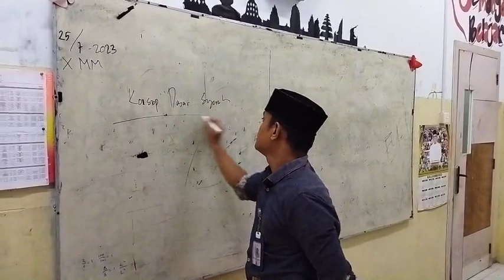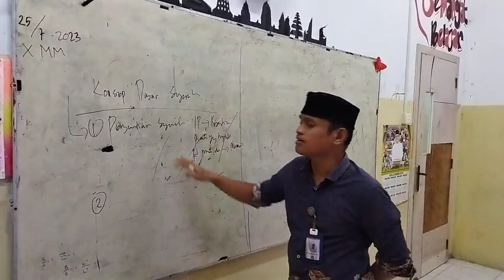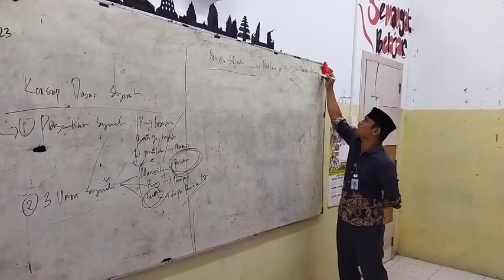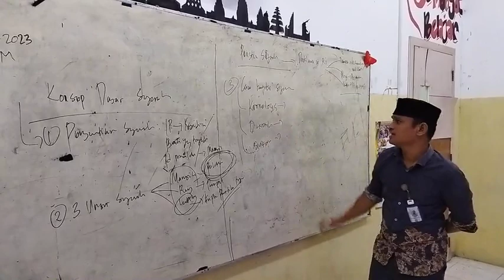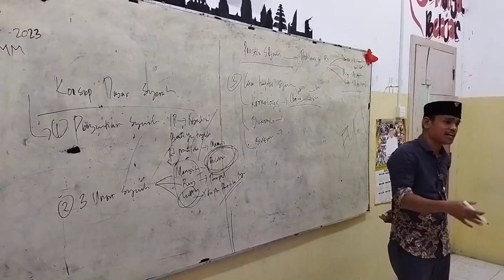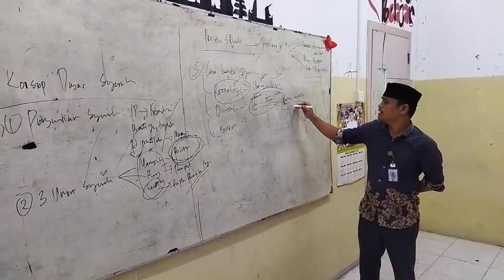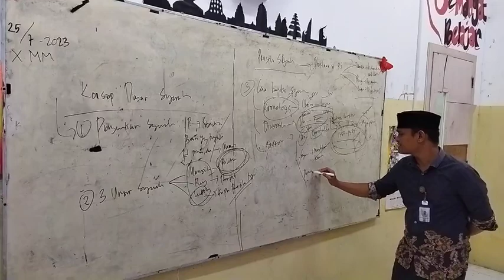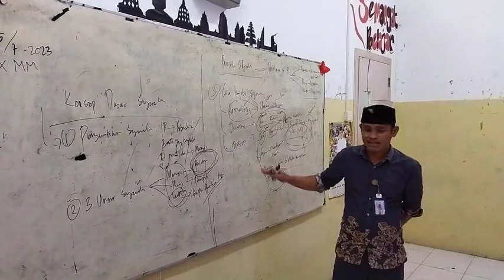Simpulan Belajar Bab 1 : Konsep Dasar Sejarah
Simpulan sangat penting di dalam kegiatan penutup dalam proses belajar mengajar. Semangat...